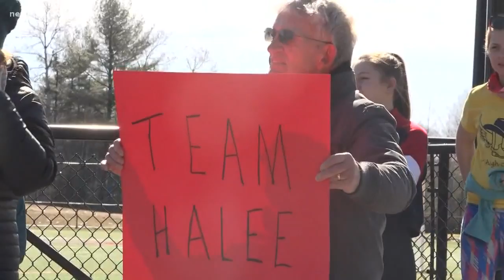Family runs for teen in Dirty Dog Mud Run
Thomas College held its 5th annual "Dirty Dog Mud Run" and one family is facing more obstacles than the ones on the course.